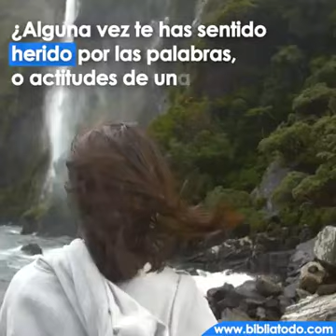Todo lo Que te Sucede es Indispensable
Te hace mejor persona. 🤗
Una piedra preciosa. 👌
Acepta todo y déjate fluir 😘🌹